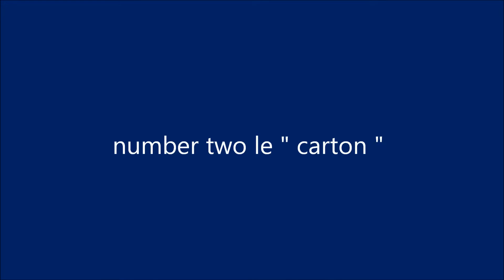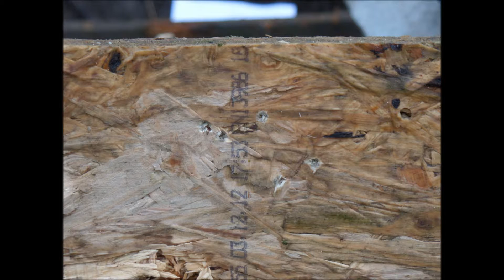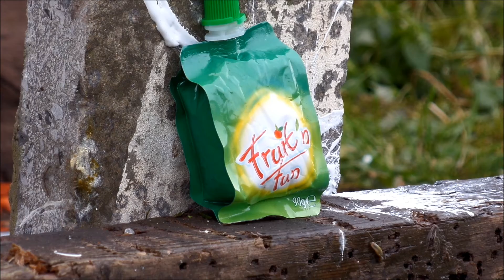explosion déo ( plinking ) diana 350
séance de plinking a 40 m !